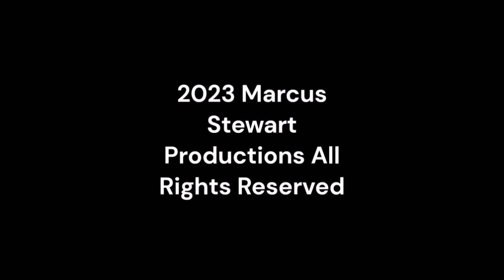Thursday Night Action 515